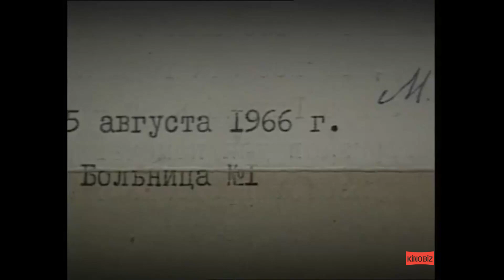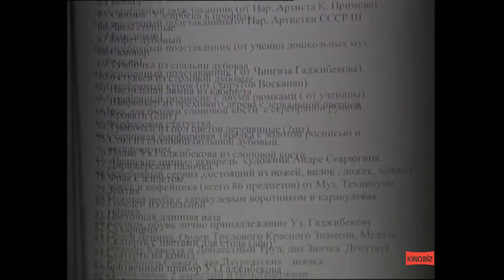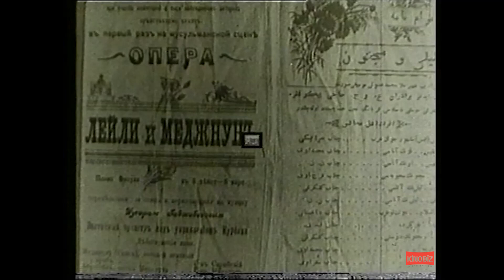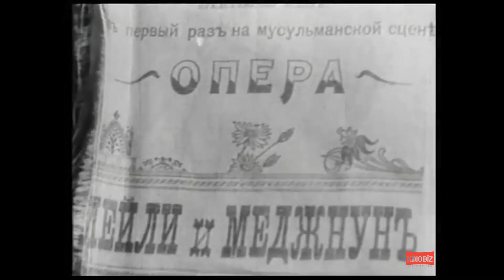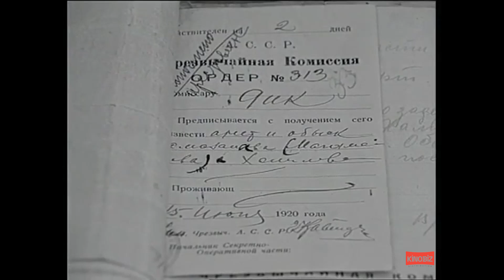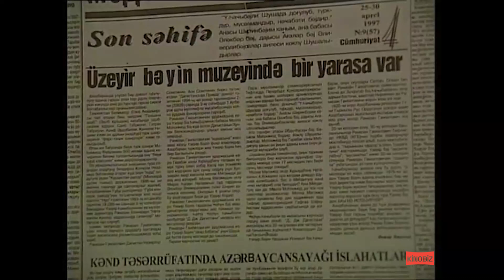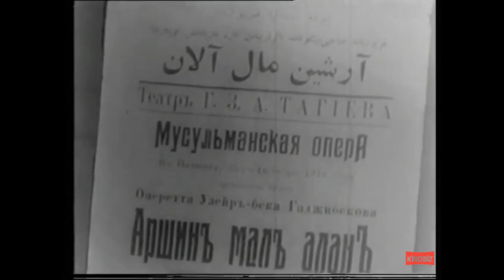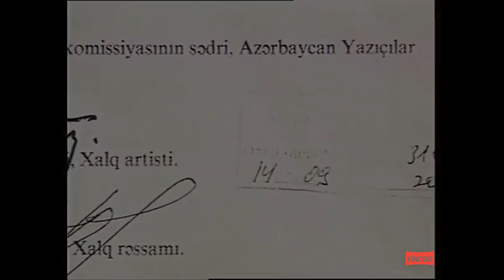38 ildən sonra (2006) - sənədli film - Uzeyir Hacibəyovun oğurlanmış əsərlərinin tapılması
12+

İstehsalçı: Lider televiziyası
Texniki göstəricilər: 4:3
Janr: tarixi, reportaj

Rejissor: Rövşən Vaqifoğlu
Ssenari müəllifi: Arzu Qazıyeva
Operatorlar: Sahib Səfərov, İlyas İsmayılov

Film Uzeyir Hacibəyovun oğurlanmış əsərlərinin tapılması haqqındadır.